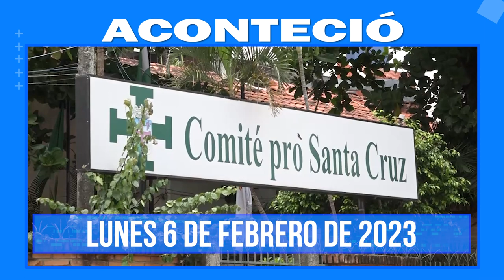Aconteció 6 de Febrero. Lo más destacado a nivel nacional e internacional